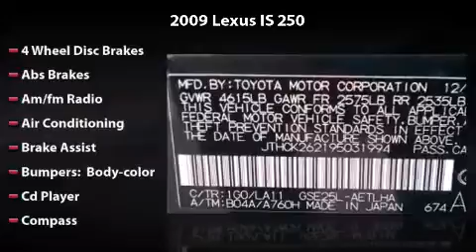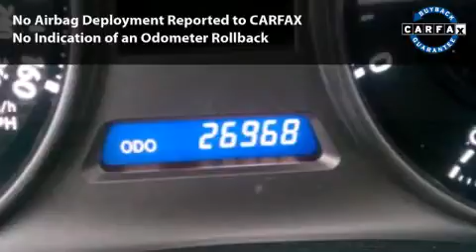2009 Lexus IS 250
2009 Lexus IS 250 Any offer displayed in this video will expire 30 days from date published. See dealer for complete details.